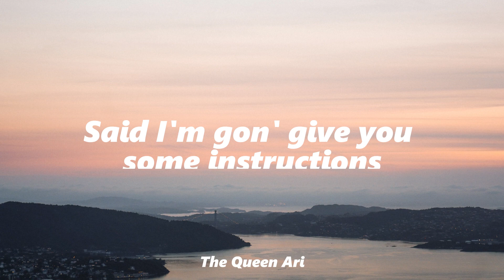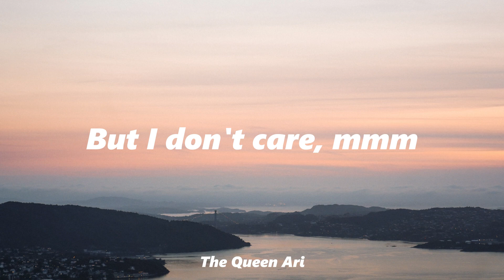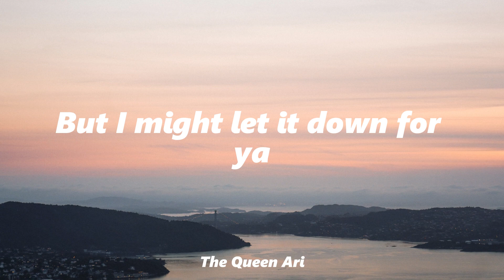Ariana Grande - my hair (Lyric Video)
ariana grande - my hair